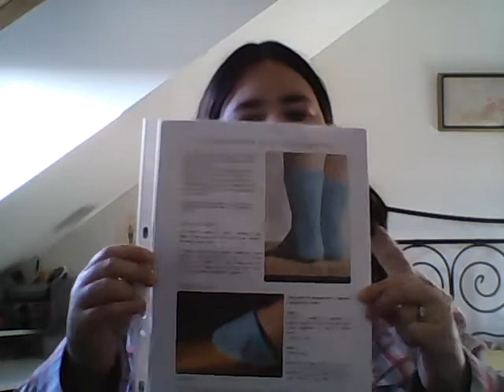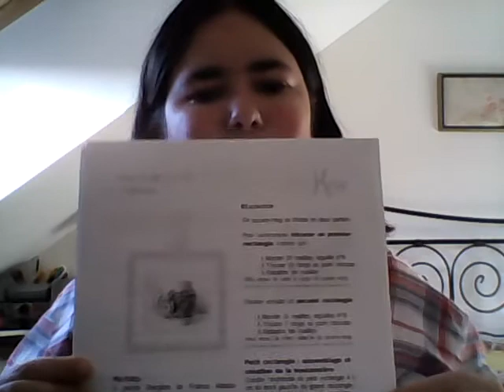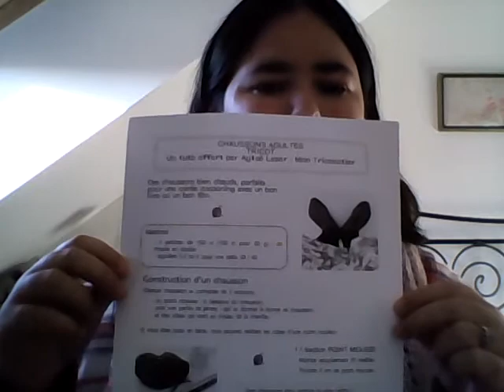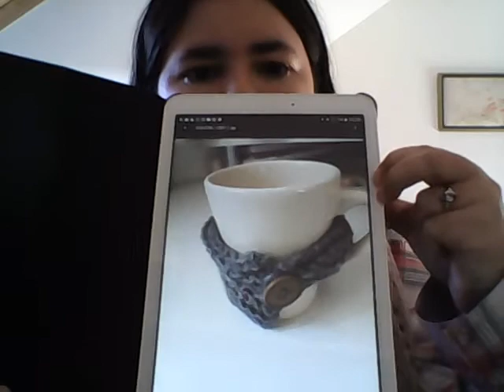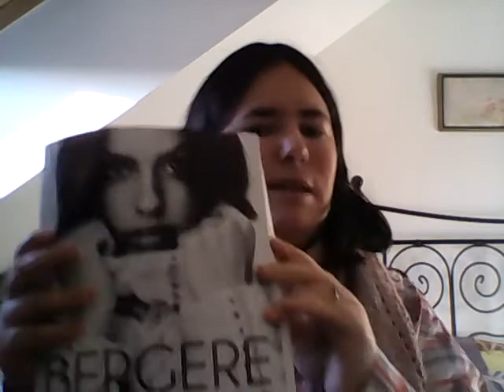Podcast n° 7 lespetitstricotsdelo "Le retour avant Noël"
Vous pouvez me retrouver :
Instagramm : les_petits_tricots_d_elo
Ravelry : petitstricotselo

Ce podcast parle des :

Projets en cours : bandeau, chaussette

Projets finis : châle Pyros, snood, couvre tasse, pochette, chaussons

Futurs projets : mitaines, châle psytakos,  bonnet...

Concours gagné : instagramm, défi tricot 2016

Kal : Quand les pelotes baguenaudent, kal qui destash, kal des cadeaux généreux, kal motive toi pour noël, kal a bas le stash... Vous pouvez retrouver ces kal sur ravelry dans différents groupes.

J 'espère que ce podcast vous plaira. Vous m excuserez pour les quintes de toux car je sors à peine d'une grosse bronchite.

Je vous remercie d'être toujours plus nombreux à me suivre et à aimer mes petits tricots.

Vous pouvez me laisser des commentaires auxquels je répondrais volontiers.

Je vous souhaite de passer de bonnes fêtes de fin d'année.

Tricoter bien et vive le tricot.

A bientôt.